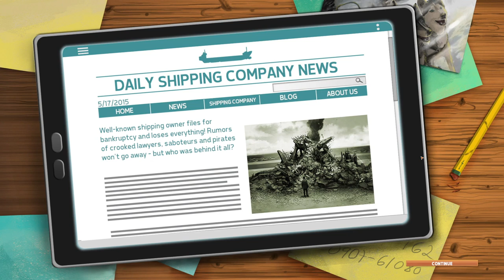TransOcean 2: Rivals - Pre-Release Beta Preview!! Episode 1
So I was given the opportunity to test the pre-release Beta for Transocean 2: Rivals, and I took it!  So far I think it looks good and I enjoy the gameplay, though do keep in mind that this is a pre-release version and some features are subject to change.  Let me know what you guys think in the comments!

From the Developer:

"TransOcean 2: Rivals, the second chapter of the successful business simulation TransOcean, offers days of entertaining play either alone in its three single-player modes – Campaign, Endless Game and Competition - or with friends in a thrilling, competitive multiplayer mode.

Get started with your newly founded shipping line in one of 60 ports and begin your career with a small fleet of worn-out old Feeders, the smallest type of ship in TransOcean 2: Rivals. Choose your port wisely and complete your first contracts to nearby ports in order to generate your first funds. Conduct your business with brains, plan your voyages with foresight and don’t underestimate external factors like the price of oil or your rival companies. This is how you will slowly expand your fleet and establish subsidiaries across the whole world. Are you up to mastering all the challenges?

A livelier economic system influencing all kinds of goods ensures that in TransOcean 2: Rivals you are also faced with macroeconomic challenges. With the three types of ships - Tankers, Container Ships and Bulk Carriers - you have even more options to specialize and take your company to the top. Challenge your rivals and develop your own global business enterprise.

In the single-player mode, you can also give yourself a very unique challenge: Steer your ships directly in a variety of 3D environments when the tugboats go on strike and the going gets tough. Can you maneuver both small and large vessels undamaged through the harbor basin?"

New 2015 PC Specs (Since so many of you asked):

CPU:  Intel i7-5960X
Motherboard:  Asus X99 Deluxe
RAM:  16GB Corsair Vengeance LPX 2800mhz
CPU Cooler:  Corsair H105 water cooler
Graphic card:  Asus NVidia GeForce GTX 980 Poseidon w/4GB DDR5 Video Memory (Also optional water cooling on board)
Power Supply:  Corsair HX1000i  (1000Watt)
Primary Hard Drive:  Samsung 850 EVO 1TB
Secondary HDD:  Western Digital 2TB Black HDD
Case:  Cooler Master Cosmos
Monitor:  Asus 27" Republic of Gamers SWIFT - 1ms response time @ 144Hz
Mouse:  Logitech G502
Keyboard:  Logitech G910